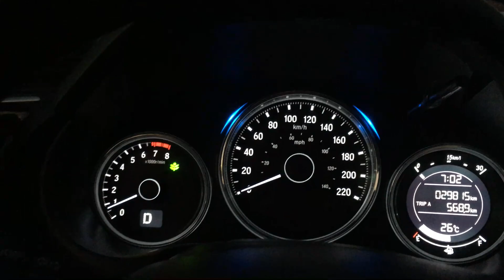Recorrido Tuxtla Gutiérrez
del libramiento sur al libramiento norte